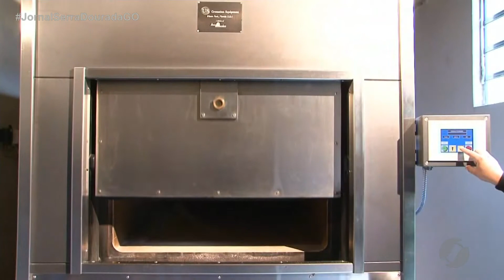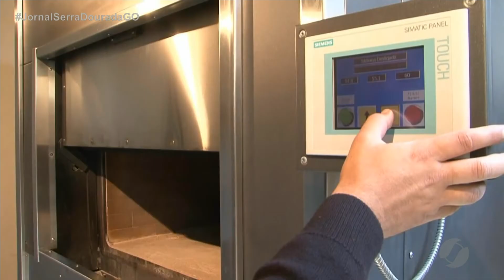JSD (29/06/21) Comurg recolhe animais mortos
O que fazer se seu animal de estimação morrer? A comurg pode te ajudar!